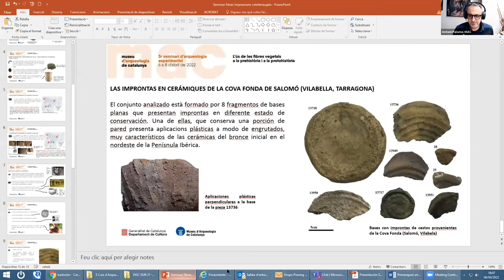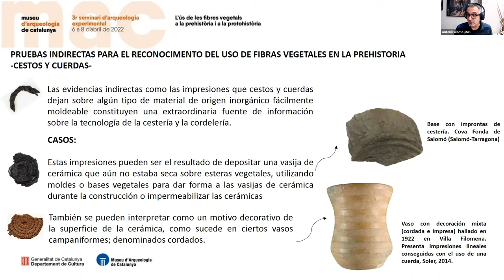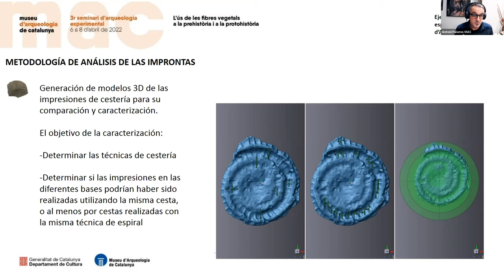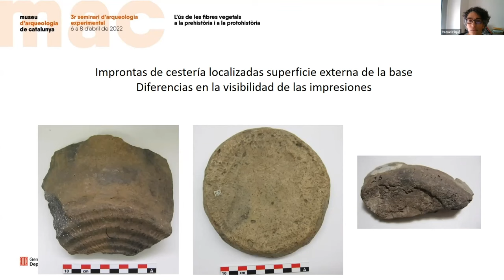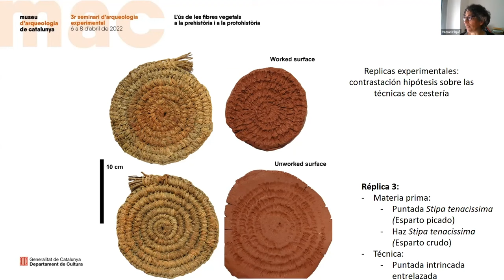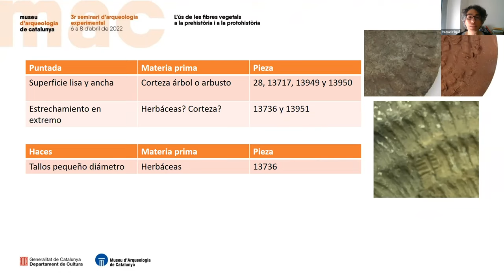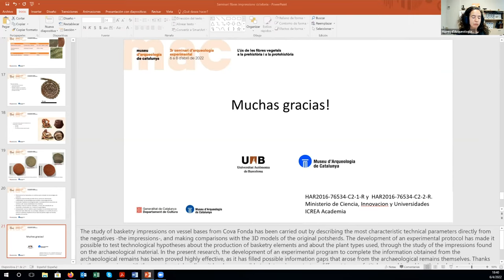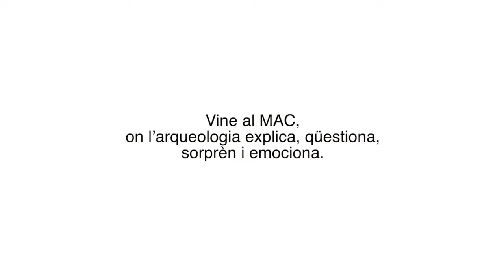Aproximación a la cestería a partir de las improntas en la cerámica - Raquel Piqué i Antoni Palomo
Los testimonios prehistóricos de artesanía vegetal son escasos en la península ibérica. El estudio de las improntas de esteras y cestas que aparecen en la base de vasijas cerámicas de la edad del Bronce Antiguo/Bronce inicial del nordeste peninsular (2.000/1500 aC) es una vía que permite realizar inferencias sobre las técnicas.